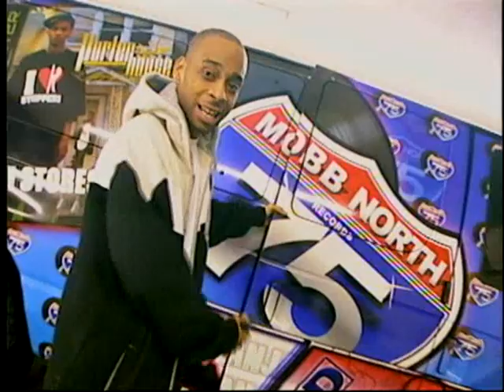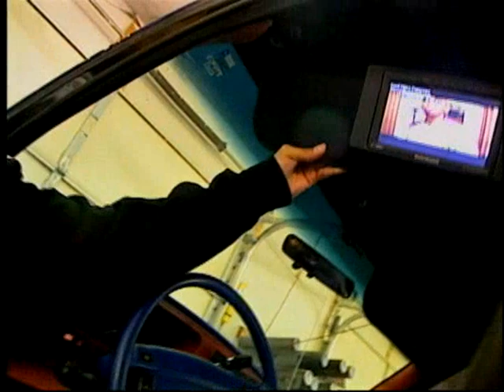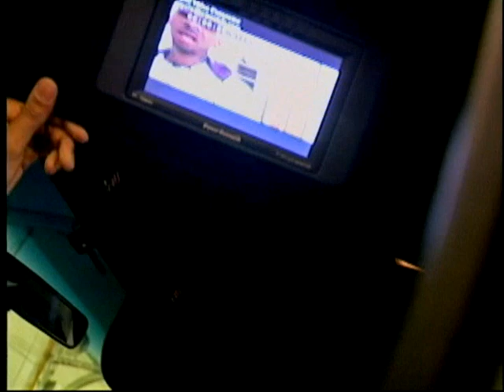Mobb North Pimp My Van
Mobb North Custom van. Make sure you join mobbnorthrecords.com for updates and more.